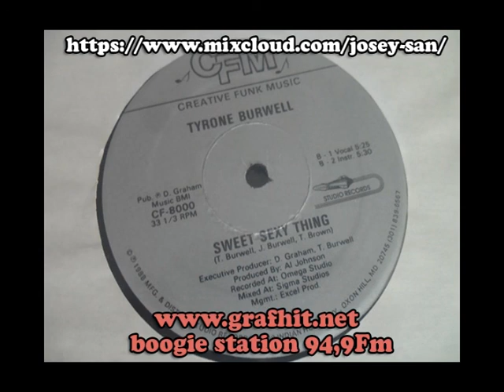TYRONE BURWELL-SWEET SEXY THINGS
This is the 2nd version from CFM (creative Funk) on US press...

on the boogie station show every sunday 8PM to 9PM.

Vous pouvez me retrouvez tous les dimanche de 20h à 21h sur Radio graf'hit (94,9 FM) dans mon émission de modern soul/boogie le "BOOGIE STATION SHOW" ou si vous captez pas y a le
sur internet et écoutez l'émission en direct ou télécharger le podcast dans la session podcast.